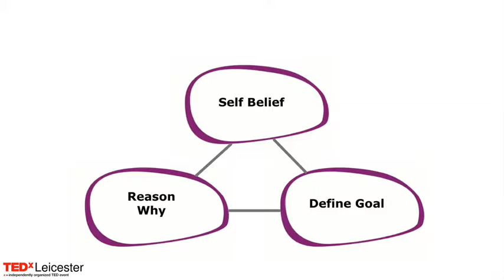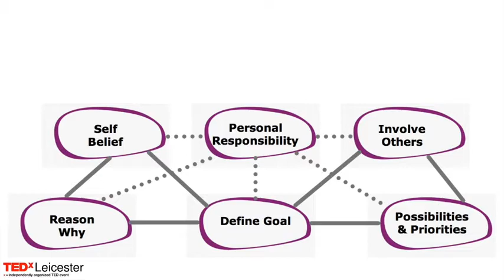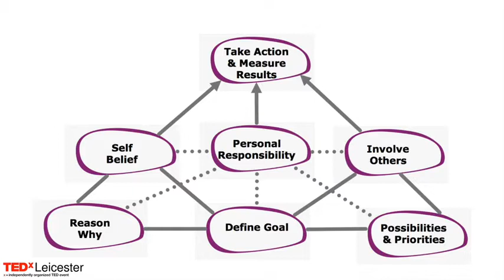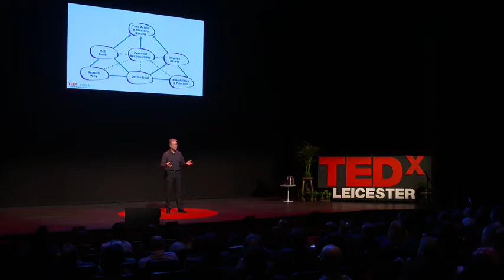THE ART OF MAKING A DIFFERENCE